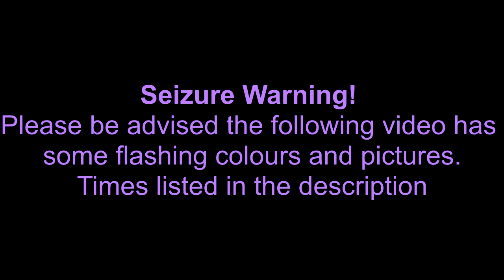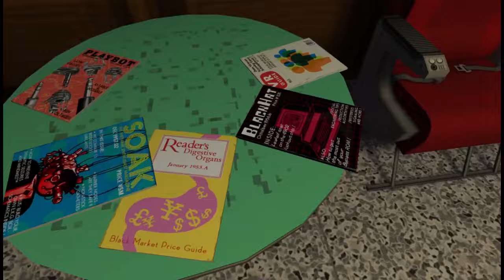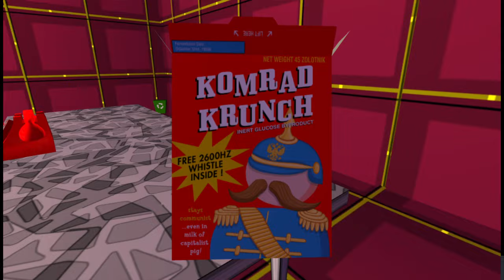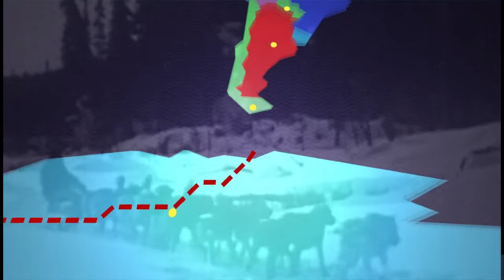What the heck did I get into? - Jazzpunk - Episode 1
First episode of my let's play of jazzpunk